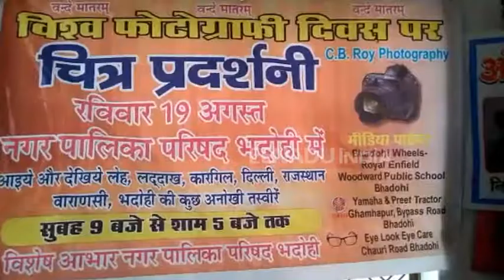वर्ल्ड फोटोग्राफी दिवस : भदोही में किया फोटो प्रदर्शनी का आयोजन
भदोही। जिले में वर्ल्ड फोटोग्राफी दिवस के मौके पर शहर के नगर पालिका परिषद सभागार में फोटो प्रदर्शनी का आयोजन किया गया। यह पहला मौका है जब जिले में बड़े स्तर पर फोटो प्रदर्शनी का आयोजन किया गया है। प्रदर्शनी का शुभारंभ भदोही विधानसभा से विधायक रवींद्रनाथ त्रिपाठी ने फीता काट कर किया।